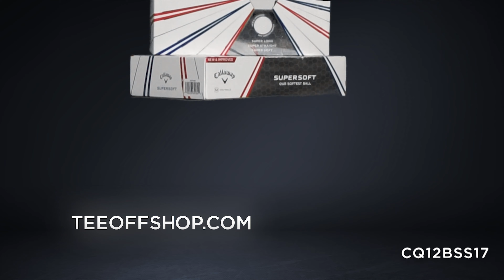TEEOFF GOLF SHOP - BÓNG CHƠI GOLF CALLAWAY CQ12BSS17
I. Tên sản phẩm : Bóng Chơi Golf Callaway - Supersoft 17 - CQ12BSS17
Mã sản phẩm : CQ12BSS17
Thương hiệu : CALLAWAY

II. Chi tiết sản phẩm CQ12BSS17
1. Mô tả sản phẩm
Bóng Golf Callaway Supersoft 17 12B là loại bóng Golf siêu mềm, được cho là quả bóng mềm nhất trên thị trường bóng Golf cho đến thời điểm hiện tại. Bóng được thiết kế giảm độ xoáy để tăng khoảng cách, giúp đường bóng bay xa hơn theo ý muốn của người chơi.

- Loại sản phẩm : Bóng chơi Golf

- Giới tính : Unisex

- Màu sắc : Trắng

- Cấu trúc banh : 2 lớp

- Quy cách : 12 banh/hộp

2. Chất liệu
- Banh Golf Callaway Supersoft 17 12B cấu trúc gồm 2 lớp :

+  Lỏi nén cải tiến hơn, lõi mềm làm bằng chất liệu Graphene.

+ Lớp vỏ Urethane được che phủ với công thức vỏ Trionome mới mềm mại hơn.

3. Tính năng
- Quả bóng Golf Callaway Supersoft mới là một quả bóng dài, thẳng, cực kỳ mềm mại, với lõi nén cực thấp cho tốc độ bóng nhanh, độ xoáy siêu thấp và lực kéo thấp.

- Tốc độ bóng nhanh và độ chính xác tăng từ lõi nén siêu thấp. Lõi nâng cao thúc đẩy độ xoáy thấp cho đường bóng bay dài hơn, căng hơn trên tất các cú đánh bóng.

- Vận chuyển dài hơn và khoảng cách xa hơn từ Khí động lực học HEX Aerodynamics mới được tối ưu hóa cho tốc độ quay thấp hơn nhằm giảm lực cản và tăng cường lực nâng để gia tăng tốc độ bay, bay cao hơn và khoảng cách xa hơn.

- Tăng cường cảm giác và tăng cường kiểm soát Greenside từ lớp vỏ mềm được che phủ với công thức vỏ Trionome mới mềm mại hơn, độ nén thấp cho cảm giác tốt hơn và độ xoáy dừng bắn lớn hơn.

- Đặc biệt, kết cấu của bóng giúp bóng bay theo đường thẳng, quỹ đạo bóng ổn định và hoạt động với hiệu suất vượt trội. Hộp bóng gồm 12 quả dễ dàng mang theo trong mỗi trận chơi Golf.

- Chất liệu vỏ bển bỉ và được thiết kế lõm xuống để người chơi kiểm soát bóng tốt hơn khi bóng tiếp xúc với đầu gậy, đồng thời để cú đánh được chuẩn xác, tạo ra đường bóng nhất quán.

CS 1: Tầng 3, Số 186 Hào Nam, Quận Đống Đa, Hà Nội
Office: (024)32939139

CS 2: Số 22 Lê Đức Thọ, Quận Nam Từ Liêm, Hà Nội

CS 3: Tầng 2, Số 34 Nguyễn Thị Minh Khai, Quận 1, Hồ Chí Minh